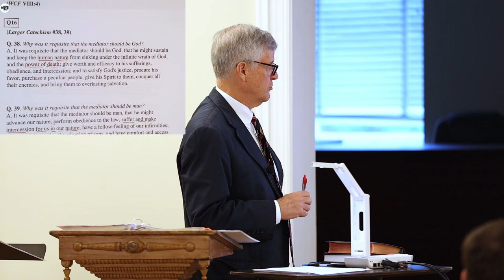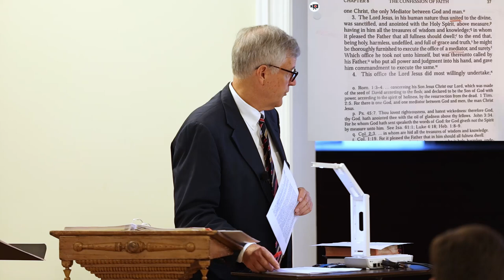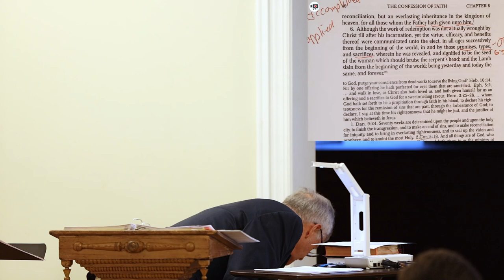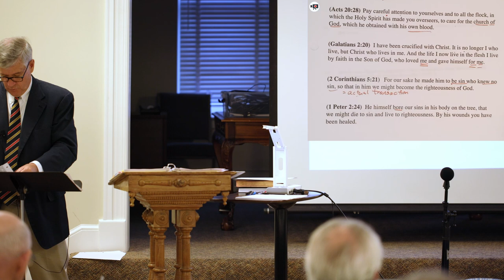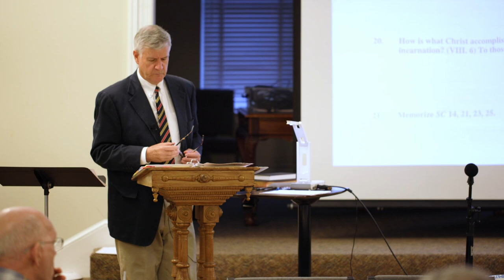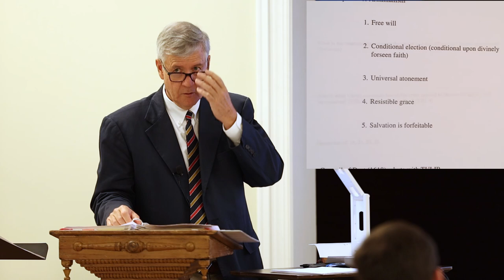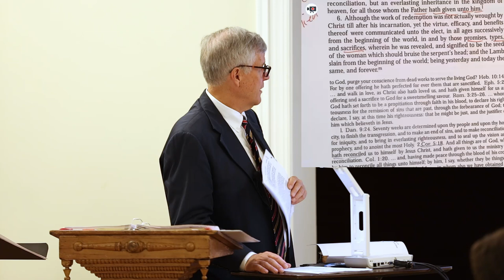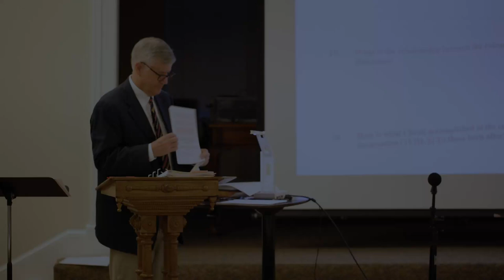Westminster Confession of Faith Study - Lecture 7 Part B